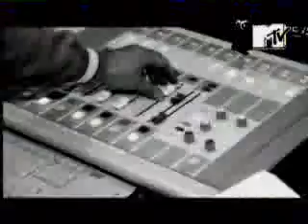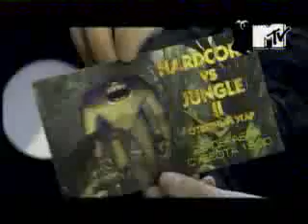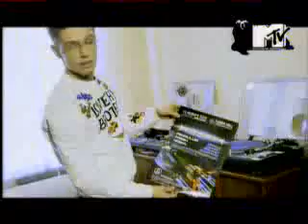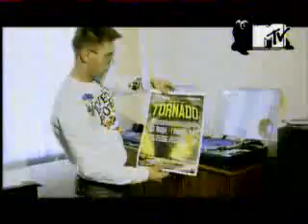ПРАВДА ЖИЗНИ - Московский рейв (MTV)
Документальный фильм с канала MTV